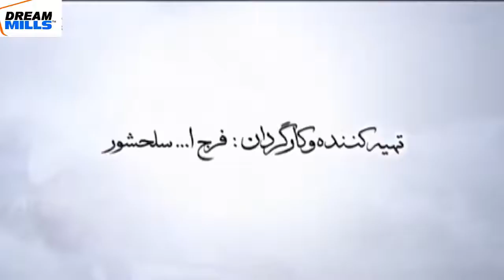Hazrat Yusuf (A S) in Urdu Episode 2 |HD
Prophet Joseph is a 2008 Iranian TV series directed by Farajollah Salahshoor, which tells the story of Prophet Joseph from the Quran and Islamic traditions. It is also set in the historical context of the Amarna period of ancient Egypt. Wikipedia
First episode date: June 27, 2008
Director: Farajollah Salahshoor
Number of episodes: 45
Story by: Quran
Network: IRIB TV1
Language: Persian